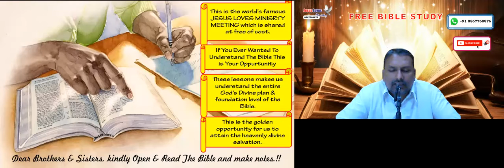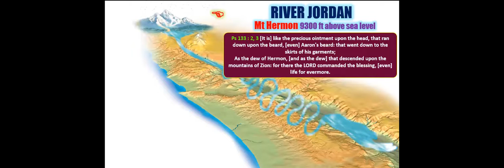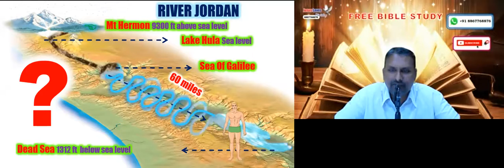The Secret Of River Jordan - Free English Bible Study - Br Raju - 8867768876